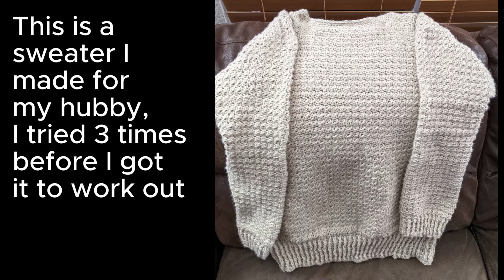2022 Christmas gifts, not 2023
I started my channel in August this year, so I decided to share gifts I made in 2022. There will be a TON of links if you want to make any of these items.
Mushroom garden most of the mushrooms were from these tutorials and I had to kind of make up how to do the "grass" I attached them to
Such a great pattern, I just have issues finishing it :)